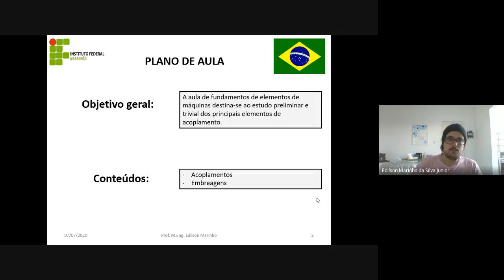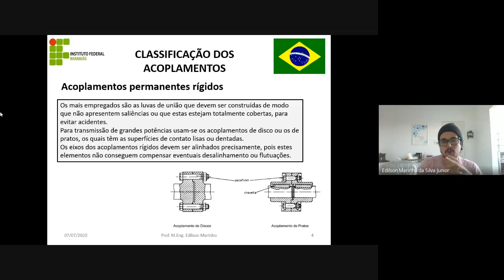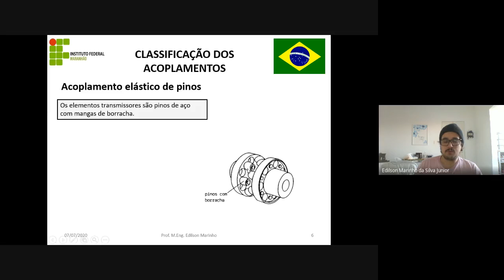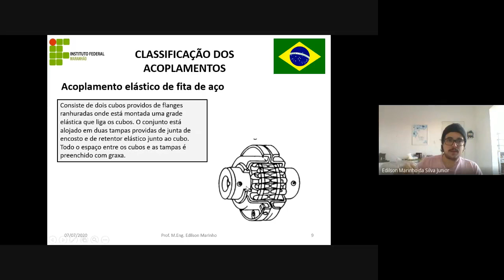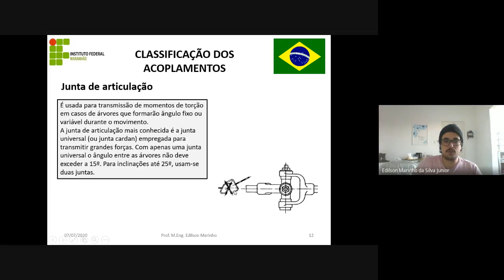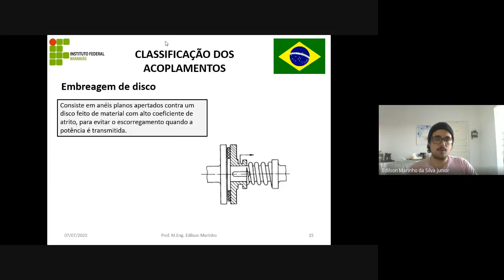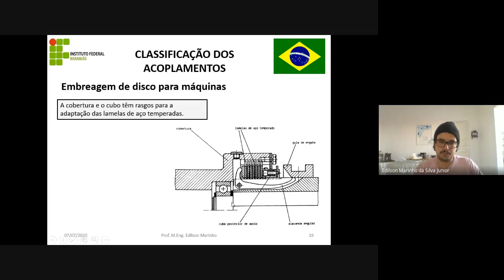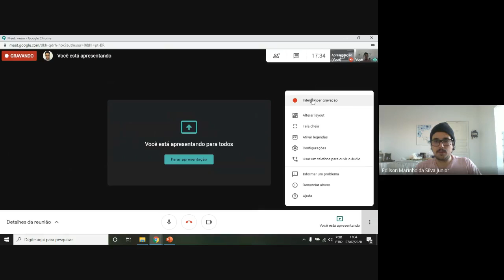Elementos de acoplamento